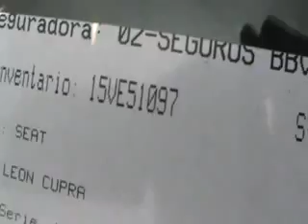SUBASTASMA SEAT, LEON FR 2013